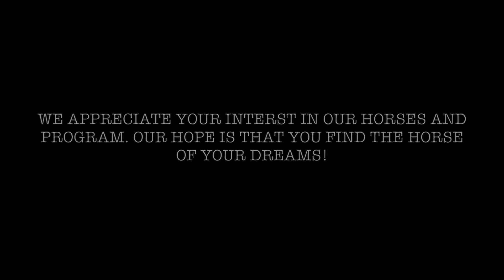*SWEETwater* Turner Perf Horses, son of Open Futurity Champion Rockin W!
Own son of ROCKIN W and out of an own daughter of PEPTOBOONSMAL
Looking for that perfect horse? With a handle that fits, Sweetwater will check every box. You will not find a prettier all around gelding who we have hauled and won on!!  All wrapped up in a perfect sized 14.3 1/2 hand package, well muscled a huge hip, flowing mane, and tail with the most expressive eye. Sweetwater, will make even the most green riders look like a professional!!
Talk about a proven pedigree- If you like the Yellowstone Series, you’ll like Sweetwater. His sire National Cutting Horse Open Futurity Champion Rockin W stands at Taylor Sheridan’s new ranch the Famous 6666. His dam Readytoware is legendary as well as is she an NCHA earner in excess of $50,000 and an own daughter of Peptoboonsmal.
Bridle-less, Cutting, Ranch Versatility, Family, Confidence builder, Bareback, English, Head, Heel, Breakaway, Do Anything! Lopes the smoothest-like a rocking chair with a lead change in both directions, can spin and stop. In the cutting pen, even bridle-less he shows a lot of expression on a cow, gets low and holds his ends so well.
Hands down an exceptional gelding all the way around on the ranch he has a nice walk, comfortable long trot, he sorts, gathers cattle, great to doctor on and in the branding pen as well. Great around traffic, dogs, goats and heavy equipment. Sweetwater, can be ridden bareback and bridle-less and even knows some tricks!! One of the ﬁrst ones everyone picks to head out on the trails on he knows where to put his feet, he walks through water, over bridges, over logs, through the trees, up and down the hills and after a long ride you can’t help but be all smiles.
Sweetwater, is a true switch end head and heel horse! He has been hauled and is easy to rope off of with a genuinely nice handle., he scores great, plenty of run, rate, stop and can really read a cow. One who will work for most any number of roper. To say we love Sweetwater is an understatement and we know you will agree too. He has the looks, disposition, conformation, and talent for a lifetime of memories.